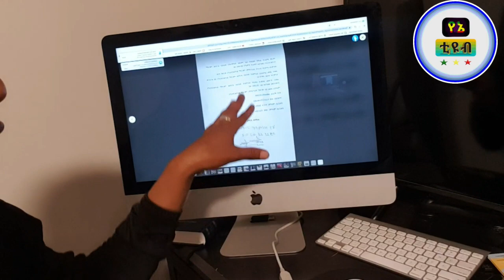የማይቀርበት የበረከት ጥሪ(ስራ)! በመላው ዓለም ለምትገኙ የኦርቶዶክስ ተዋህዶ እምነት ተከታዮች በሙሉ!